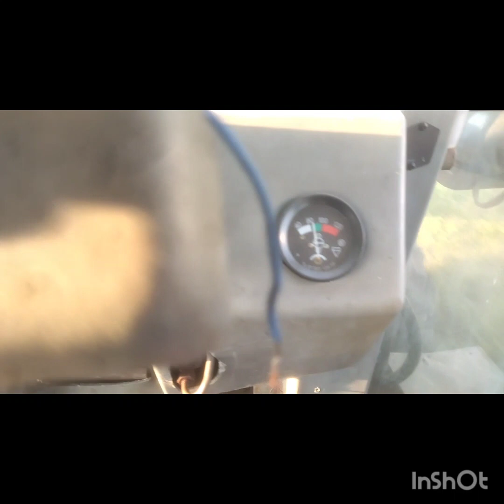АТЕК999 экскаватор-погрузчик, дальняк,земляные работы, халтурим)))